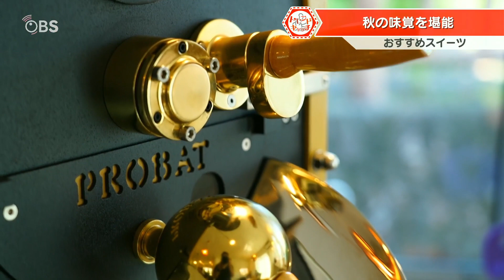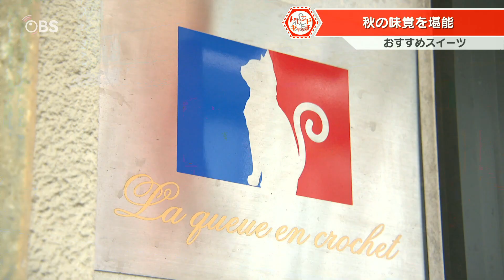喫茶店、レストランで食べられる本格スイーツ【秋の新作】シャインマスカットケーキ／パンプキンタルト／かぼすチョコ／和栗パフェ／和栗モンブラン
食欲の秋が到来！喫茶店やレストランで堪能できるシャインマスカットや和栗を使った上品なスイーツがいま注目を集めています。

紹介店舗
「中島九条珈琲」
「ラ・クーアン・クロシェ」